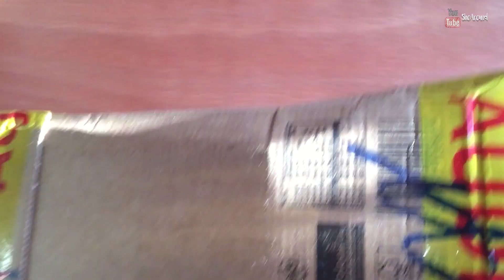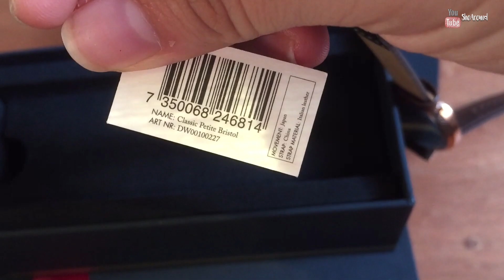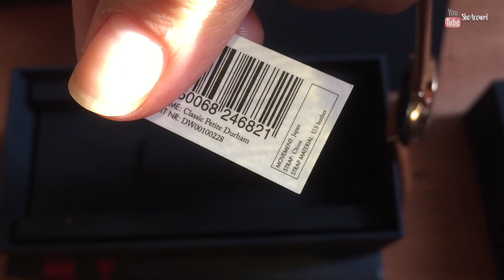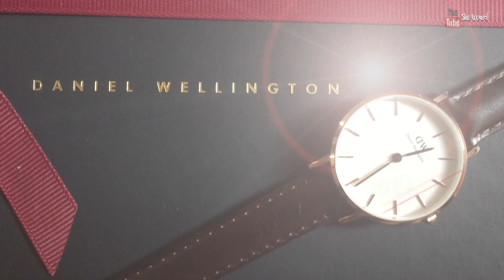Unboxing Daniel Wellington watches DW Relojes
Modelo de relojes que compré:
- Classic petite Bristol 28mm
- Classic petite Durham 28mm

Precio en pesos mexicanos:  $2,900 mxn
La correa de regalo me llego por el buen fin:  Correa modelo Melrose.
Recuerden que cualquier duda estoy atenta a sus comentarios.

Editado en Final Cut Pro X.